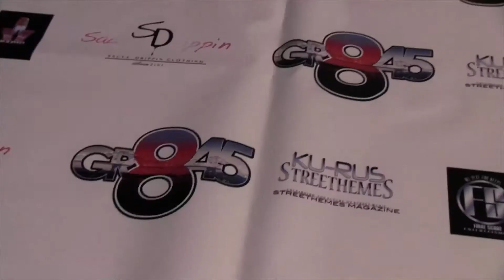The Official DVD GR845 Artist Showcase Promo.mp4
The Official DVD GR845 Artist Showcase Promo